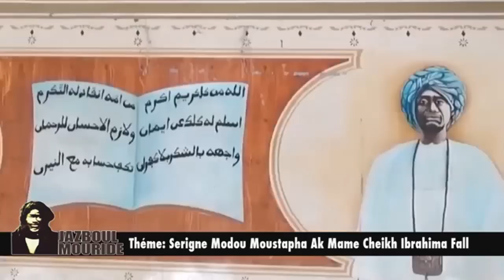Jazboul Mouride Serigne Modou Moustapha Mbacke Ak Mame Cheikh Ibrahima Fall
Presentation Serigne Mamour Ndao
Invités: Serigne Ahmadou Ndiaye Nguirane, Serigne Cheikh Fall Taïf